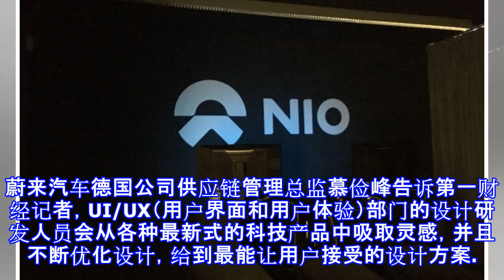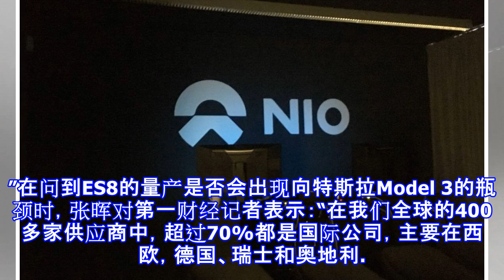探访蔚来汽车慕尼黑全球设计中心，已在酝酿第三款量产车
编者按：本文来自第一财经，作者：钱童心；36氪经授权发布。历经3年时间的打磨，蔚来汽车12月16日晚正式对外宣布首款自主开发的量产电动车ES8上市，并将在明年3月量产出货，第一批出货量预计达1万辆。蔚来汽车也有望成为将电动汽车带向大规模量产的“中国特斯拉”。第一财经记者近日走访了ES8的诞生地蔚来汽车慕尼黑全球设计中心。蔚来的第三款量产车已经在酝酿之中。外国员工抽取北京机票12月16日，蔚来汽车在五棵松体育场举行新车发布，在千人的会场上，有20位来自蔚来汽车德国慕尼黑办公室的外国员工，他们是通过公司内部“抽奖”的方式获得前往北京的机票的。虽然蔚来汽车全球员工的交流出差非常频繁，但是对大多数员工...